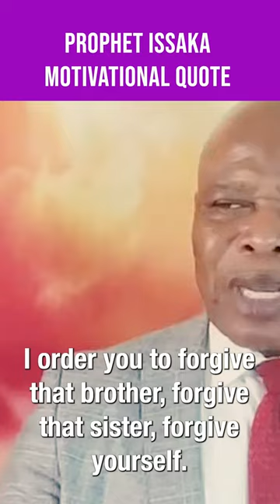Prophet ISSAKA Motivational Quote April_01